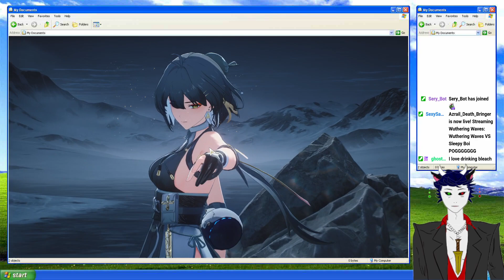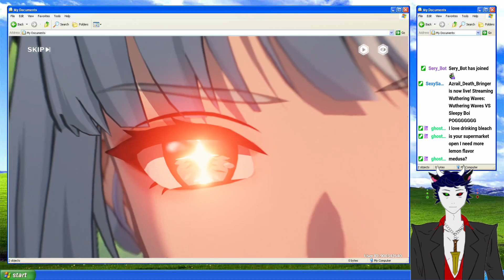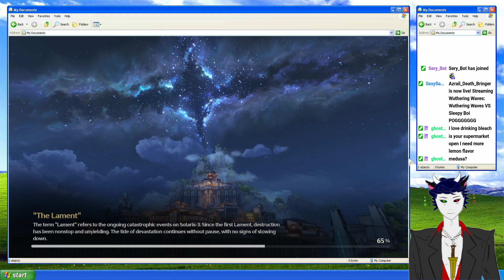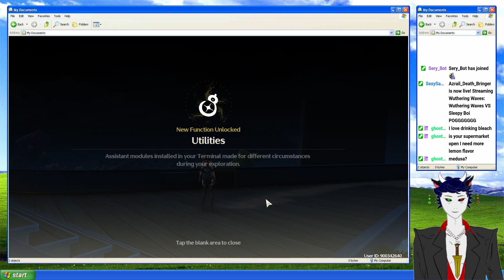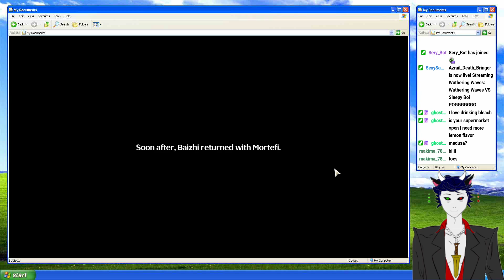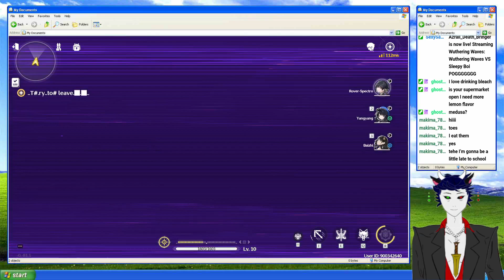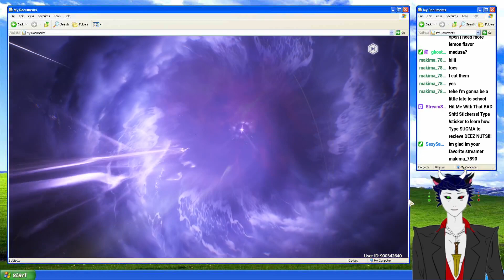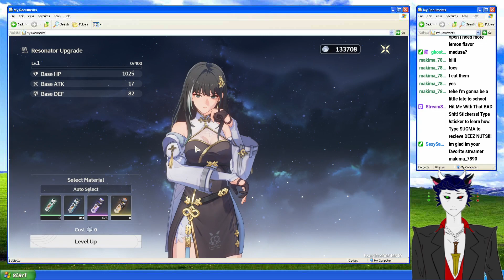Wuthering Waves VS Sleepy Boi